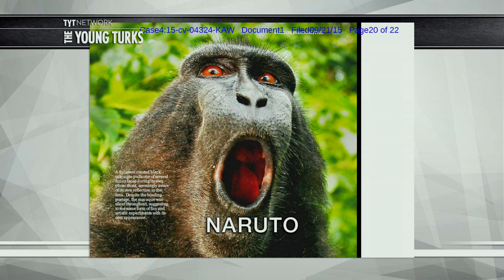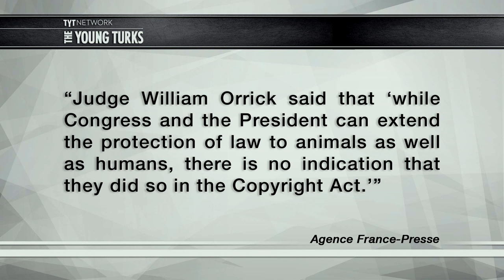PETA Sues Over Monkey Selfies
A judge ruled that a monkey does not own the rights to photos he shot of himself. PETA sued the photographer who allowed a macaque monkey to take selfies, because he is profiting from those photos, but the judge ruled in the photographer’s favor. Ana Kasparian and Ben Mankiewicz (What The Flick?!) hosts of The Young Turks discuss.

“A US judge has ruled that a macaque monkey who snapped grinning selfies that went viral last year online does not own the copyright to the photographs.

Activist group People for the Ethical Treatment of Animals brought the case in San Francisco on behalf of Indonesian simian Naruto, who shot to fame last year after a photographer published pictures taken by the monkey with his camera.”